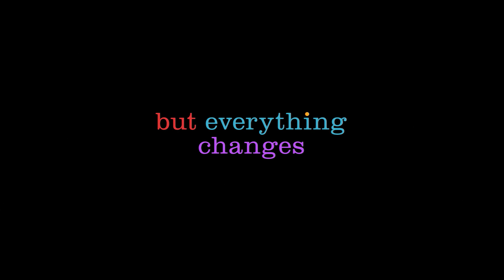Inside Out 2 - Official® Teaser [HD]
An all-new adventure inside the head of now-teenager Riley—who may or may not be feeling all kinds of new Emotions.

Cast: Amy Poehler, Phyllis Smith, Lewis Black, Tony Hale, Liza Lapira, Maya Hawke

Studio: Walt Disney Pictures, Pixar Animation Studios
Director: Kelsey Mann
Screenwriter: Meg LeFauve
Genre: Animation, Adventure, Comedy